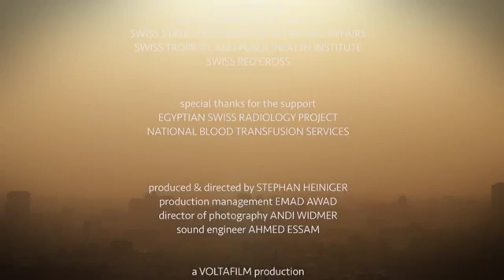Egyptian Swiss Radiology Project III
A documentary shows the achievements of phase 3 for Egyptian Swiss Radiology project at ministry of health hospitals.